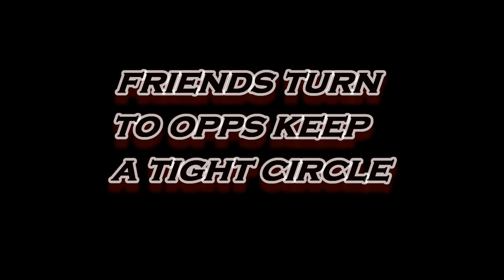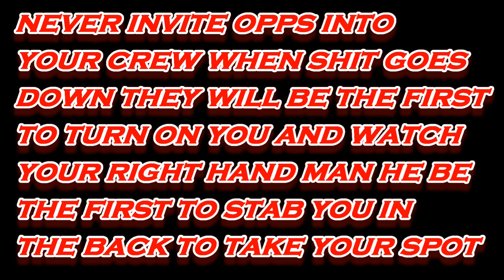BMG OG HoMiciDE - RELEASE FROM SUSPENSION/XB1 PRISON [FRESH HOME]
THIS REALLY HAPPENED IN THE LOBBY ASK SICE LITTLE PREVIEW OF WHAT FTO CHAPTER WILL BE LIKE